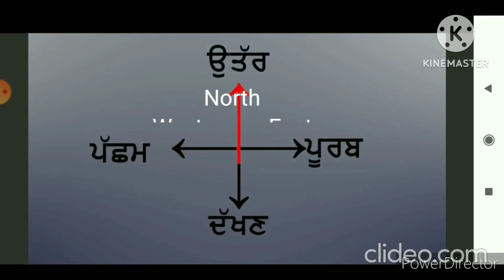Class 3 EVS Lesson 12 Our Neighbourhood